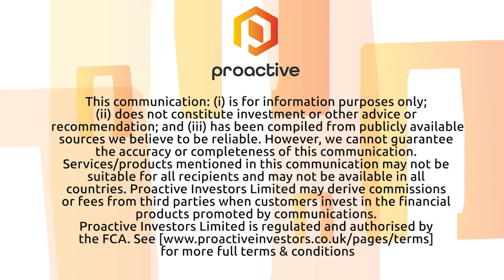Kidoz Co-CEOs reveals its Q3 network growth metrics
Kidoz Co-CEOs Eldad Ben Tora and Jason Williams joined Proactive to discuss the group's third quarter network growth metrics, including 345 million monetized impressions, a 35% increase from its second quarter.

The Co-CEOs say growth is being driven by prior announcements including its entry into the teens and parents segment, as well as its partnerships with Chinese publishers.